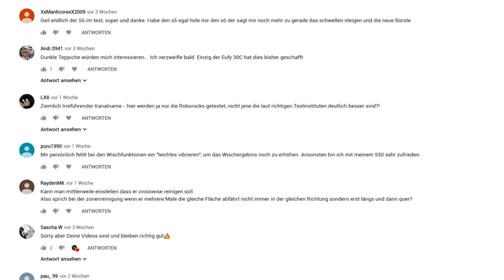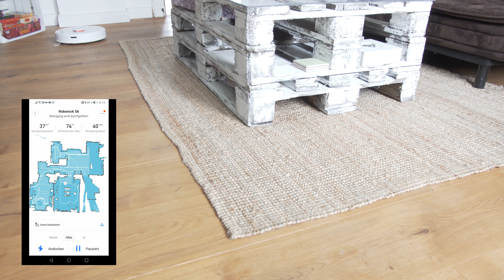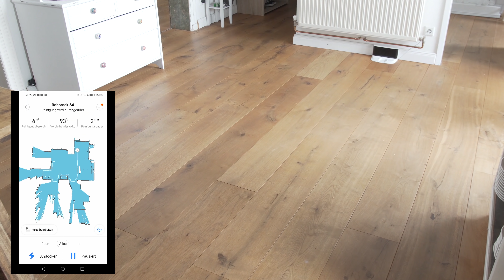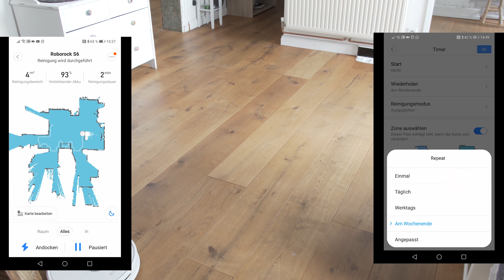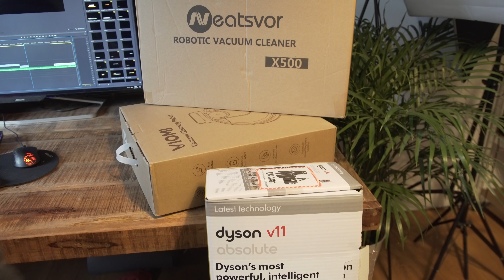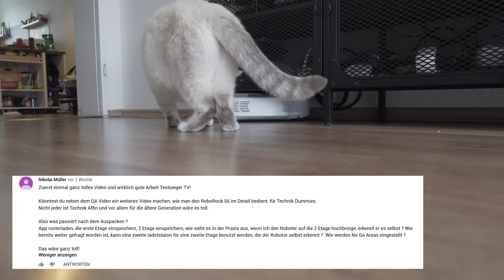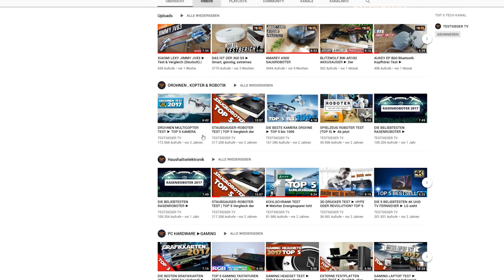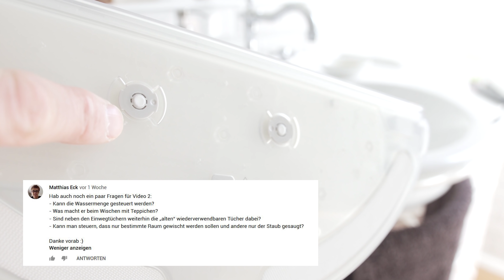ROBOROCK S6 Q&A ► Eure Fragen & Antworten (Tipps, Infos, Deutsch)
Zum Roborock S6 Test habt ihr knapp 200 Fragen und Beiträge unter dem Video geteilt! Die dringendsten Fragen zum Roborock S6 beantworte ich in diesem Video. Vielen Dank für euer Engagement ! Video 1 zuerst anschauen:

Roborock S6 wo kaufen ?
*► Roborock S6 (Amazon)
*► Roborock S5 Max
*► Roborock S6 Zubehör 18teilig

*► 360 S6 (Amazon)

Videoinhalt (Eure Fragen) ►
0:00  ► Einleitung
0:30  ►Wann gibt es den Roborock S6 auf Amazon etc zu kaufen?
0:55  ► Roborock S6 vs 360 S5 Meinung ?
1:25  ► Xiaomi Viomi V2 vs 360 S6 Test ?
1:40  ► Ist deine Wohnung die sauberste in Deutschland ?
1:55  ► Kann der S6 erkennen, in welcher Etage er sich befindet ?
2:15  ► Irobot I7+ Saugleistung vs Roborock S6 ?
2:30  ► Wie hoch ist der S6 ? Bauhöhe und Möbel
2:46  ► Wie ist die Lautstärke S6 im Vergleich zum Roborock S5 ?
3:20  ► Roborock S6 Langflorige / Hochflorige Teppiche ?
3:40  ► Vorwerk Kobold VR300 technisch besser als Roborock S6?
4:30  ► Roborock S6 zweite Ladestation kaufen & verwenden ?
5:00  ► Wie sind die Maße der Ladestationen Robock S5 und S6 ?
5:25  ► Machst du einen direkten Vergleich S5 vs S6 ?
5:50  ► Roomba 966 oder Roborock S6 ?
6:30  ► Funktioniert der Roborock S6 auch bei Dunkelheit ?
6:42  ► Kommen Tests zum 360 S7 oder Xiaomi Robotern?
7:18  ► Sind die Bürsten vom Roborock S5 und S6 austauschbar ?
7:34  ► Kommen Software Updates Patches für den Roborock S5?
8:27  ► Parkettreiniger / Pflegemittel in Wassertank einfüllen ?
8:46  ► Homekit Integration ? Alexa ? Google Home ?
9:00  ► Roborock S6 Installation , Anleitung, Tutorial?
9:39  ► Einmaltücher ( Wegwerftücher) und Wischtücher S6 ?
9:53  ► Verrutscht die Ladestation beim Roborock S6 ?
10:19► Kritischer Kommentar zu Testsieger TV
11:24► Welcher Saugroboter hat gute Wischfunktion ?
11:48►  Roborock S6 und schwarzer Teppich Probleme ?
12:13► Kann die Wassermenge beim S6 gesteuert werden?
12:30► Kann der Roborock S6 beim Wischen Teppich erkennen ?
12:45► Kann man einstellen, dass ein Raum gesaugt und der andere gewischt werden soll?

Weiter gehts dann auf Kanal 2 mit dem neuen Dyson V11 Absolute, dem Xiaomi Viomi Saugroboter und dem Neatsvor X500. Ich freu mich wenn der ein oder andere auch Lust hat da mal vorbeizuschauen. Danke euch!

* Der Kanal ist ein Fulltimejob. Beim Kauf über markierte Links bekomme ich eine kleine Provision. Keine Mehrkosten !